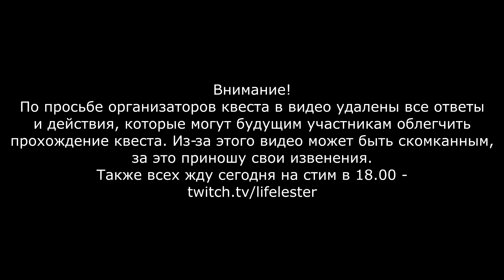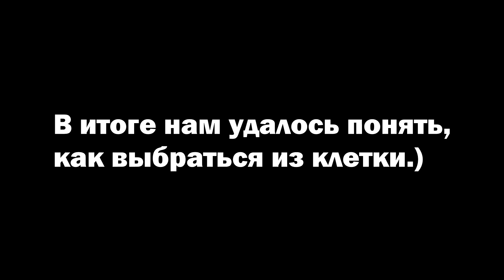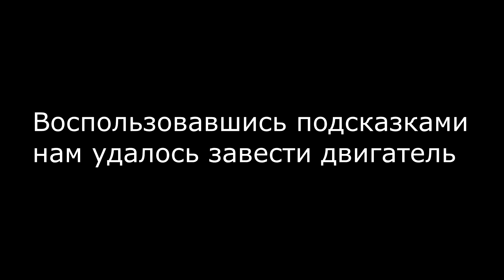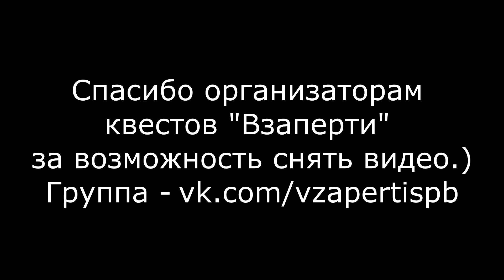Прохождение "квеста выйти из комнаты (Взаперти)" на VKFest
На ВКФест нам удалось пройти квест "Взаперти", и я решил поделиться с вами нашими ощущениями.)